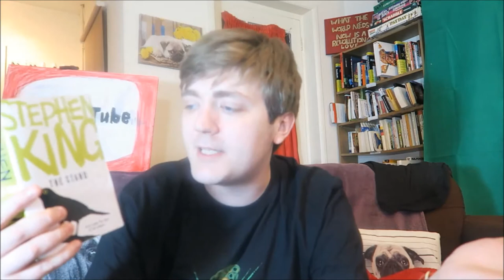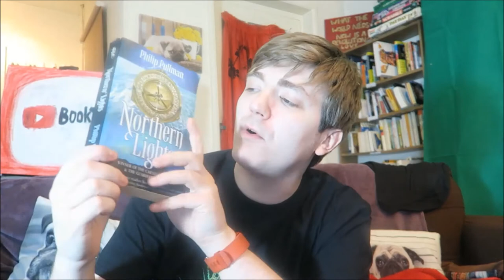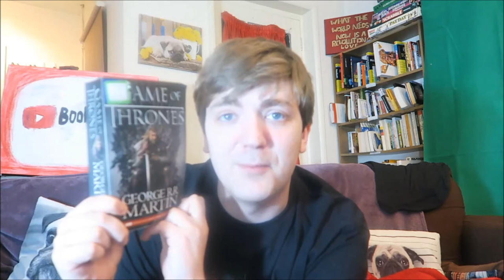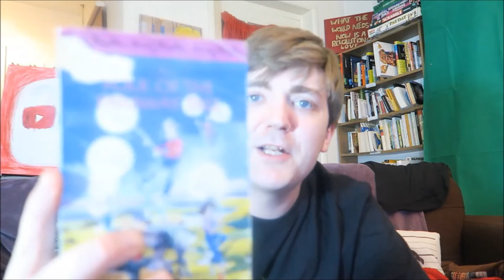The Build Your Own Neverland Tag! [BOOK TAG] | Tag Tuesday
I take the Build Your Own Neverland tag! Apparenly my Neverland is terrifying...

Those eagle-eyed observers amongst you will notice that I filmed this like a month ago. Yeah, I have a backlog of tags. And far too much brightness going down on my face.

BOOKS MENTIONED:
Stephen King - The Stand
Terry Pratchett - Moving Pictures
J. K. Rowling - Harry Potter and the Order of the Phoenix
George R. R. Martin - A Game of Thrones
Enid Blyton - The Magic Faraway Tree

YOUTUBERS MENTIONED:
Liene's Library
ReadOrRot
Todd the Librarian
Catalyst Reads
BetweenLinesAndLife

QUESTIONS:
1. The Jolly Roger: who’s the villain?

2. Mermaid’s Lagoon: who are the lovely ladies hanging out on your beach?

3. Indian Encampment: who are your allies?

4. Lost Boys’ Tree House: who are your crew?

5. Skull Rock: what’s the scariest place on the island?

6. Pixie Hollow: who are your magical helpers?

7. Come with me where dreams are born…..tag people!